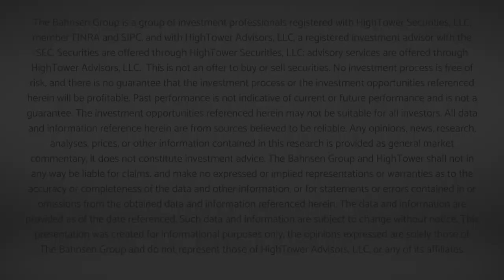Dividend Cafe - Stock Market Sensibility